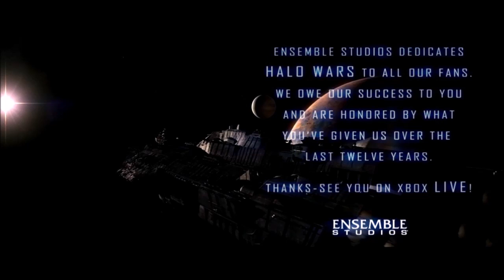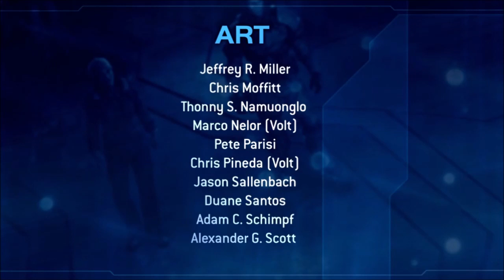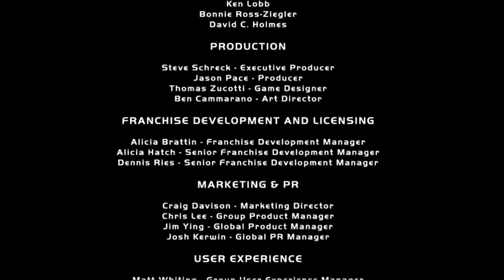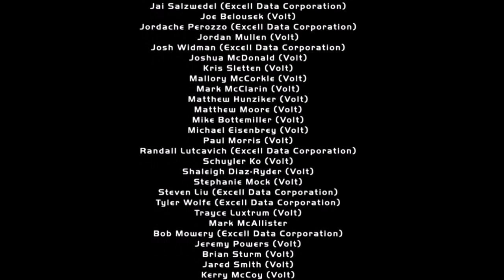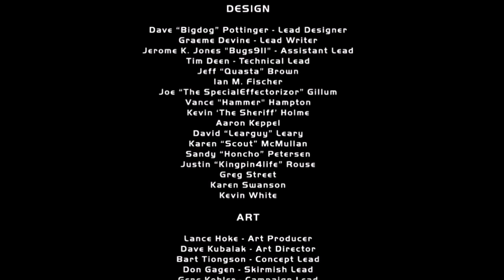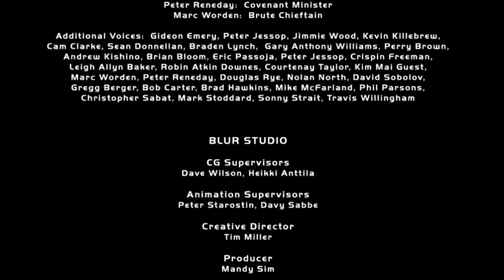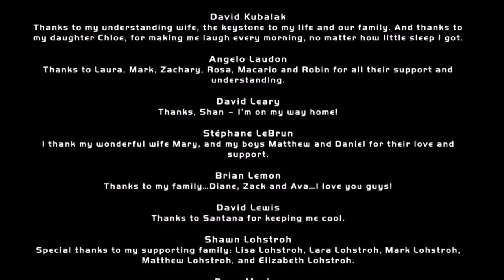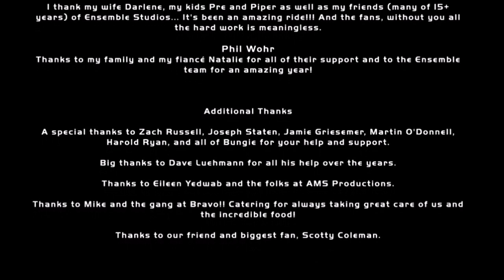halo wars : Destruction de la base extraterrestre ( Fin )